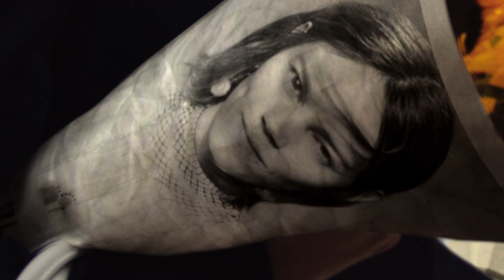Prada Resort 2020 - Lexi Boling by Keizo Kitajima and Drew Vickers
PRADA RESORT 20
PRADA SEDICIOUS SIMPLICITY